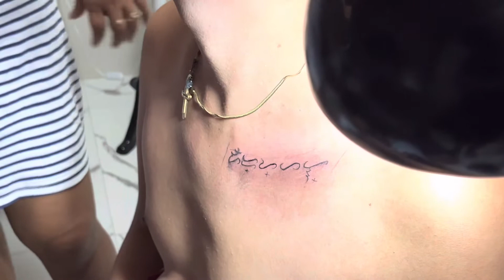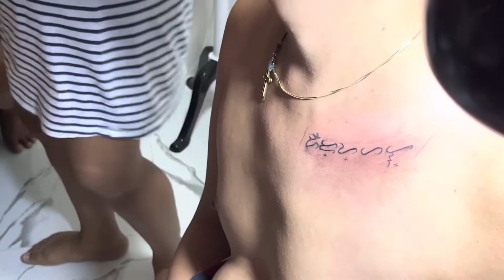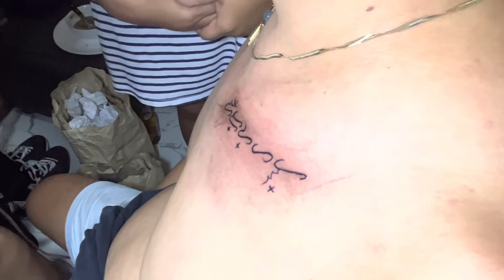My first tattoo ever BAYBAYIN with INKSTINCT POPICALYPSE vlog ko hanggang dulo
Aryhel vlog first tattoo want to share this moment to all of you guys. Gusto ko kasama kayo sa moment ng buhay ko.love you all guys